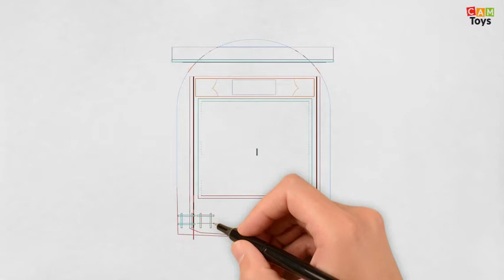20 Korean Culture Stickers Scribe Drawing Art new Social Media icon Drawing